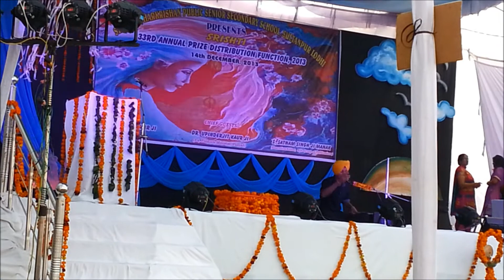voice of jakkopur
Singer name - Jatinder singh (komal)